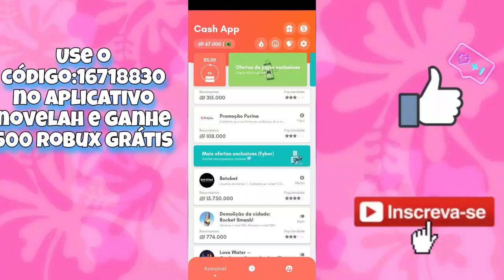COMO GANHAR 700 ROBUX DE GRAÇA NOVO MÉTODO FUNCIONANDO EM 2023!!😘💗